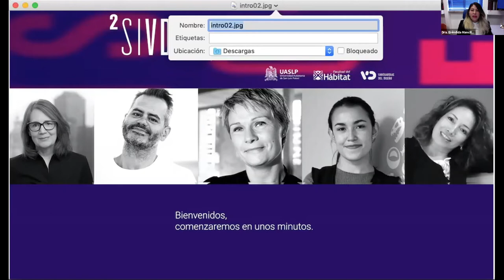Inauguración 2º Seminario Internacional Vanguardias del Diseño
A nombre de la Facultad del Hábitat de la Universidad Autónoma de San Luis Potosí, les damos la bienvenida a este segundo Seminario Virtual Internacional Vanguardias del Diseño, espacio de reflexión sobre temas contemporáneos que inciden en la formación y el ejercicio de la profesión.